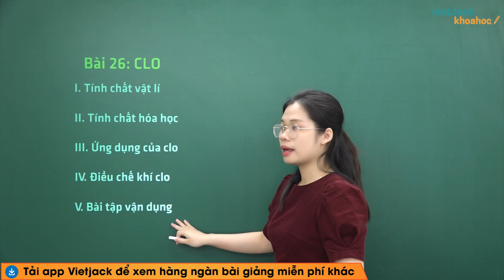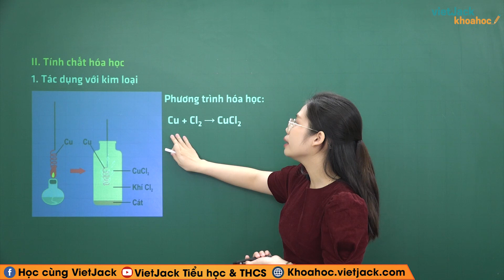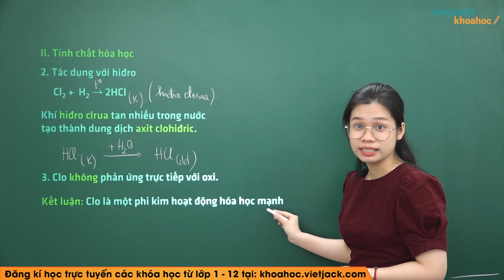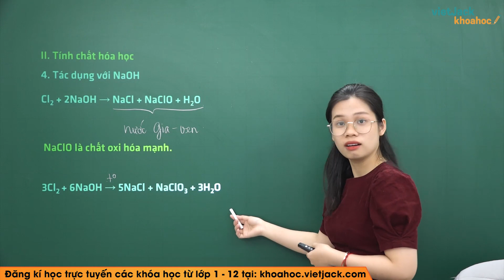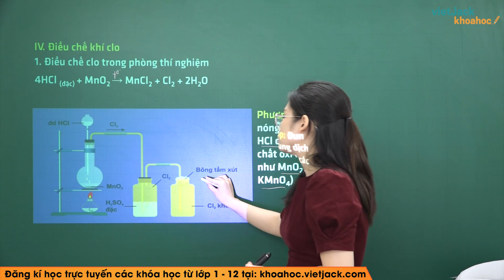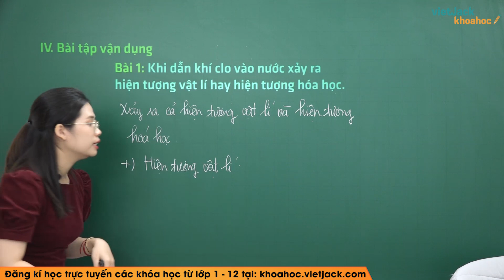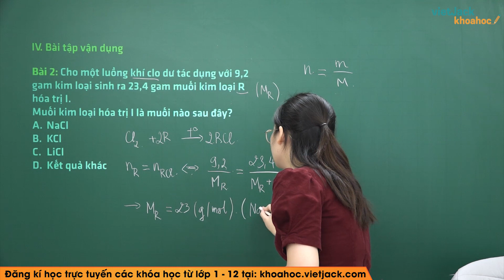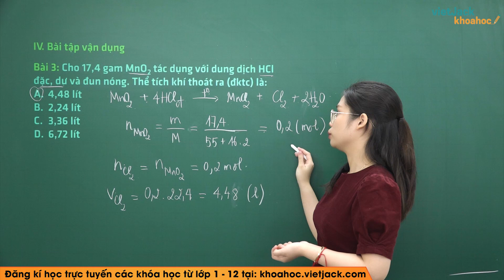Clo - Bài 26 - Hóa học 9 - Cô Hà Thúy Quỳnh (DỄ HIỂU NHẤT)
Hóa học 9 - Bài 26 - Clo

Clo là bài học quan trọng trong chương trình học Hóa 9. Trong video bài học này, cô sẽ hướng dẫn các em nắm chắc kiến thức bài học. Bên cạnh đó cô sẽ giải chi tiết các một số ví dụ minh họa. Các em chú ý theo dõi bài học cùng cô nhé !

Bài học hôm nay bao gồm những nội dung chính sau:
00:00 Giới thiệu
00:44 I. Tính chất vật lí
02:26 II. Tính chất hóa học
13:31 III. Ứng dụng của clo
14:12 IV. Điều chế khí clo
17:42 V. Bài tập